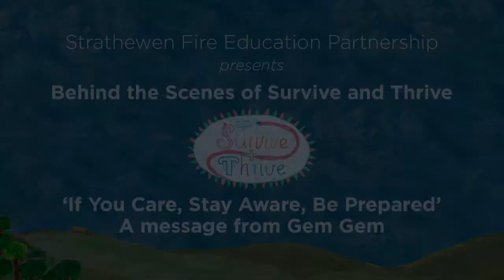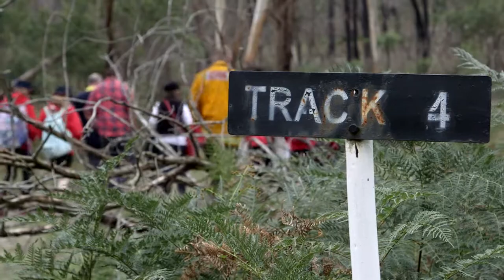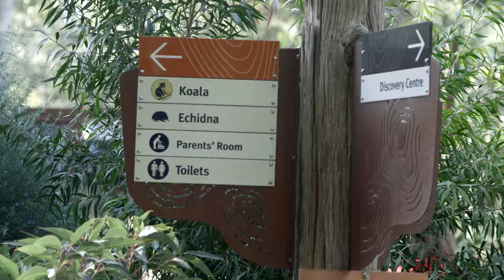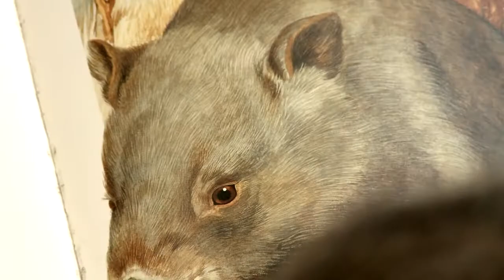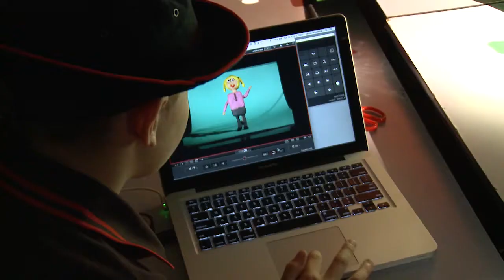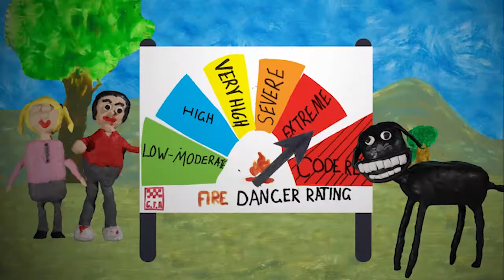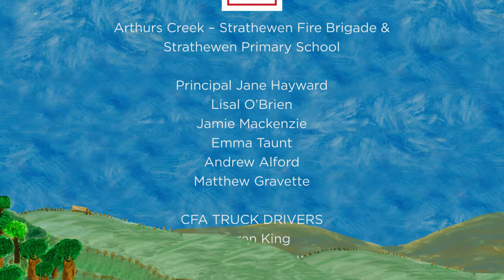Behind the Scenes - Survive and Thrive, a bushfire message from Strathewen Primary School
Behind the Scenes - Survive and Thrive
If You Care: Prepare and Stay Away; A message from Gem Gem

This Behind the Scenes video is about the making of the
claymation video made by the students of Strathewen Primary School with Arthurs Creek & Strathewen CFA.